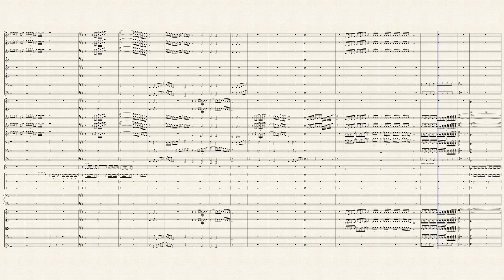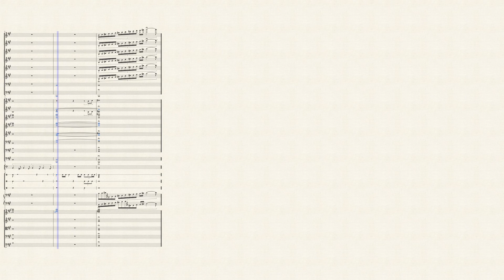Fanfare for the common brony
composed for the Seapony Orchestra
This was composed over two to three days of working and some overnight work as well, hope you enjoy- chaos out
btw this is one of the ways im celebrating 4 years on youtube